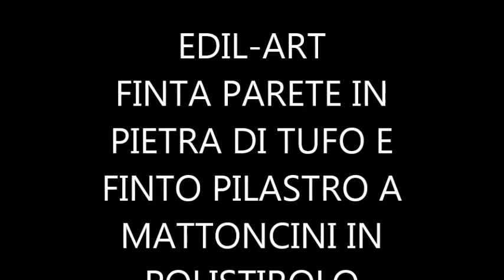EDIL-ART FINTA PIETRA DI TUFO E MATTONCINI IN POLISTIROLO DIPINTO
ARTE SOTTERRANEA AIRBRUSH SHOP
AIRBRUSH DESIGNER ( SODARK7 )